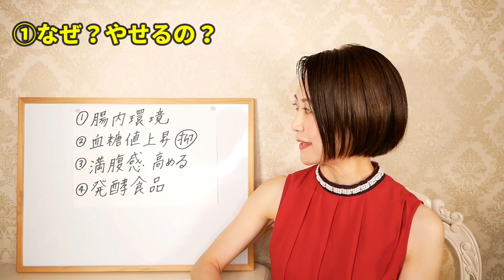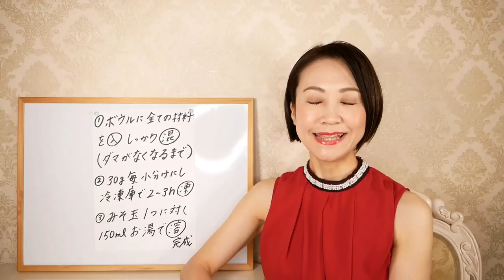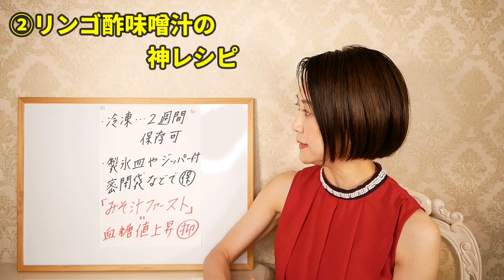りんご酢ダイエットの味噌汁レシピ